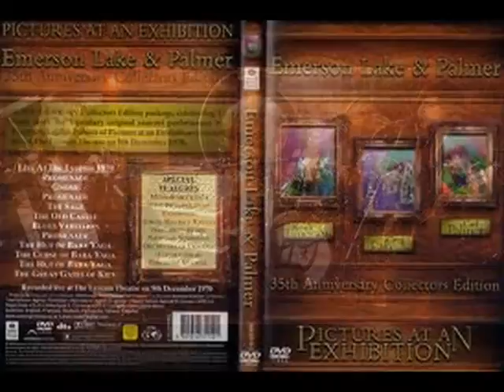EMERSON LAKE AND PALMER . THE OLD CASTLE . PICTURES AT EXHIBITION . I LOVE MUSIC